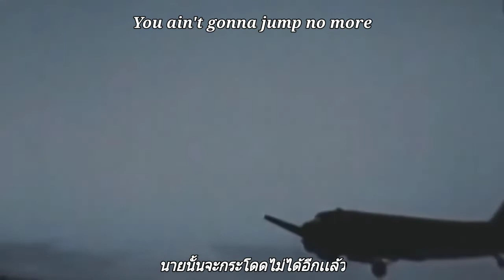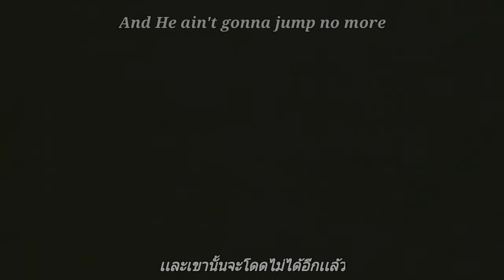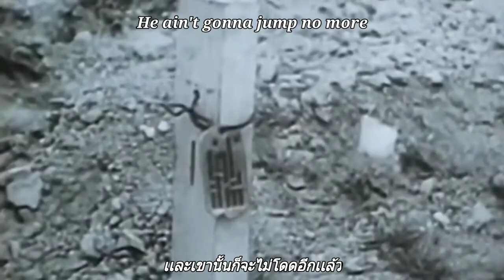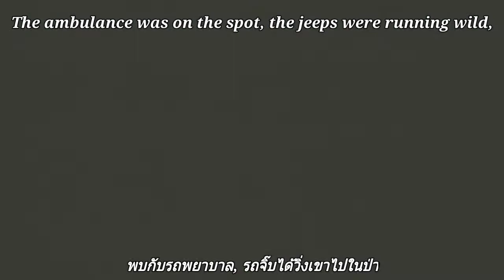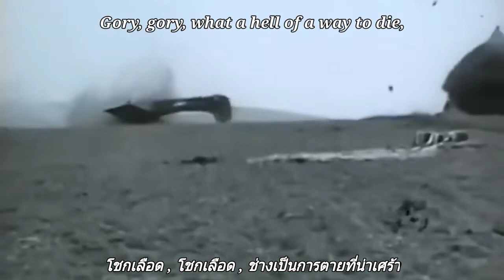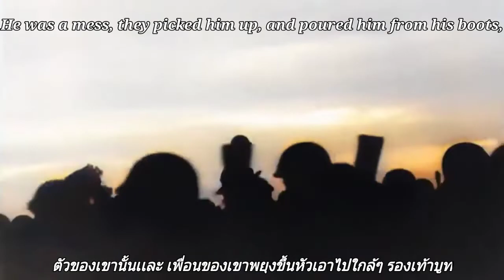[Archive] Blood Upon the Risers [English/Thai Lyrics]